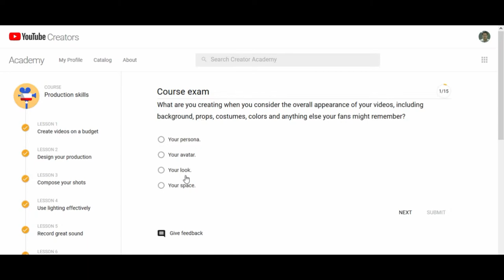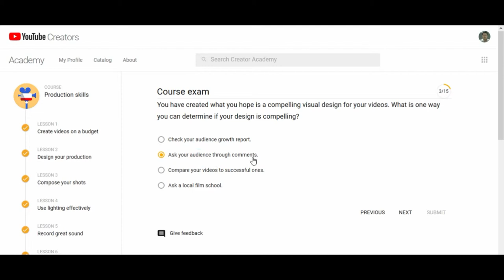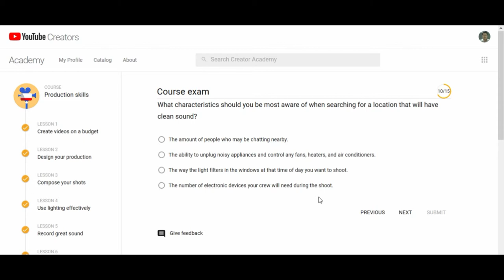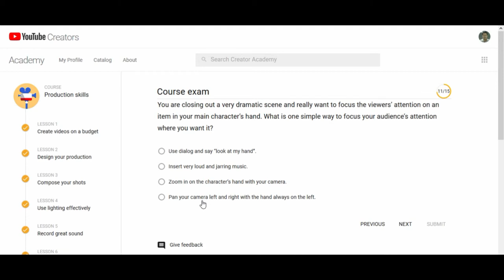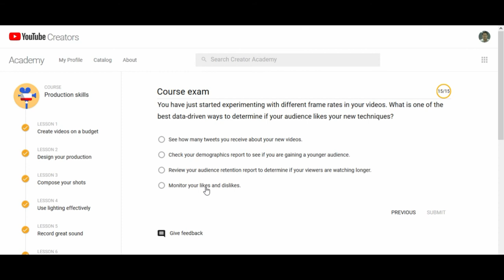YouTube Creator Academy Course exam answers. Production Skill.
YouTube Creator Academy is an amazing e-learning platform with various online courses and training for creators who want to be a successful YouTube r. In This Tutorial, I discussed the importance of YouTube Creator academy for new YouTube r and describe how a YouTube r sign in their YouTube Creator Academy account and learn lots of important thing on YouTubing for the betterment of their channel.

Got a new series idea for your YouTube channel? Run it through the 10 Fundamentals of a Creative Strategy. This framework will help you maximize your potential for long-term success on YouTube.

Want to start making longer videos, have a regular upload schedule, and create more videos... but should you do all of that alone? Or should you consider getting a channel partner? In this fourth and final Master Class, YouTube creator Simon Whistler from Today I Found Out discusses why he believes YouTube shouldn't always be a solo venture, and all the benefits of splitting your channel's workload. Hear his advice on why and how you can work with others to get the help you need with your YouTube channel.